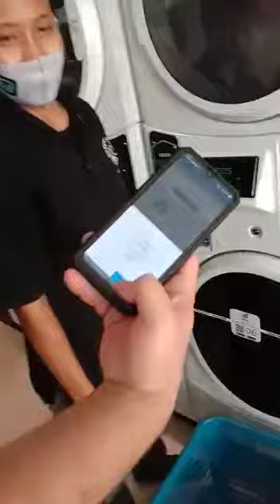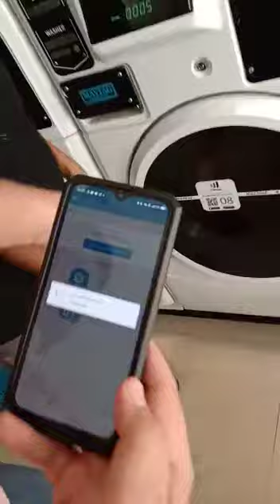Cuci Laundry termurah Rp. 500 per Load/ 5kg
Cuci Laundry termurah sedunia